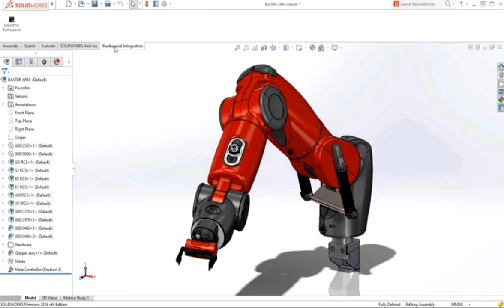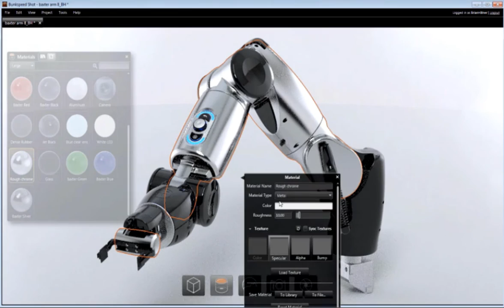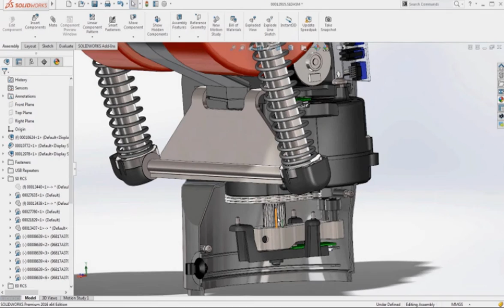SOLIDWORKS Visualize - Aperçu de l'outil de visualisation - Février 2017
Accélérez la conception et la commercialisation des produits en concrétisant vos idées grâce à des expériences et un contenu percutants.